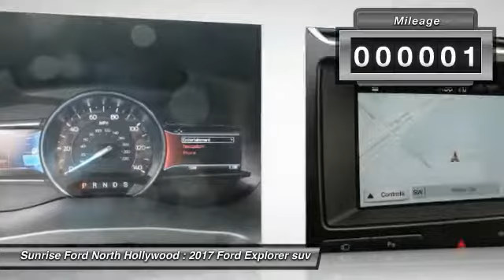2017 Ford Explorer North Hollywood,Los Angeles,San Fernando Valley,Glendale,Burbank m73623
2017 Ford Explorer SPORT 4WD

5500 Lankershim Blvd.

SUNRISE FORD NORTH HOLLYWOOD, PROUDLY SERVING NORTH HOLLYWOOD, LOS ANGELES, SAN FERNANDO VALLEY, GLENDALE, BURBANK, AND SURROUNDING CALIFORNIA LOCATIONS THIS BLACK 2017 Ford EXPLORER IS EQUIPPED WITH A 3.5L V6 EcoBoost, AUTOMATIC TRANSMISSION, AND RECEIVES AN ESTIMATED 16 City/22 Hwy MPG. NORTH HOLLYWOOD CALIFORNIA 91601.